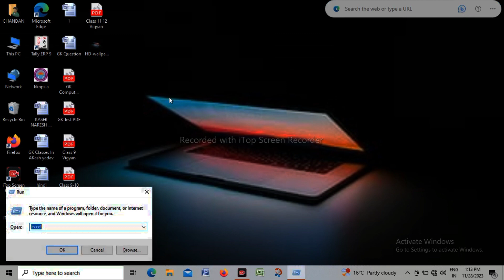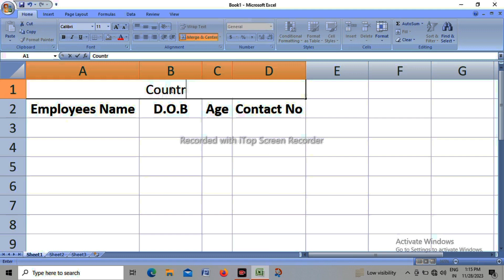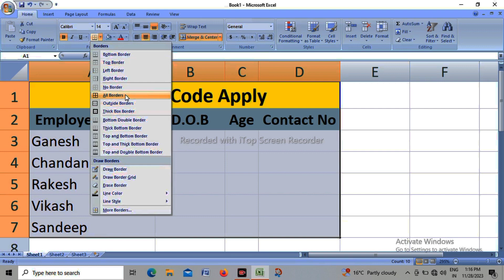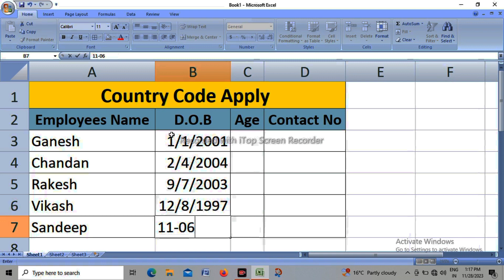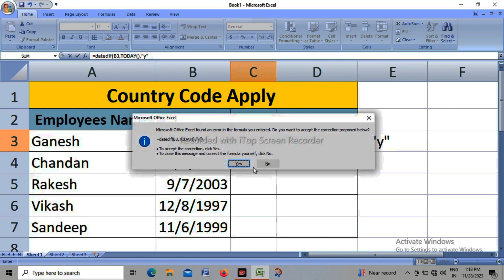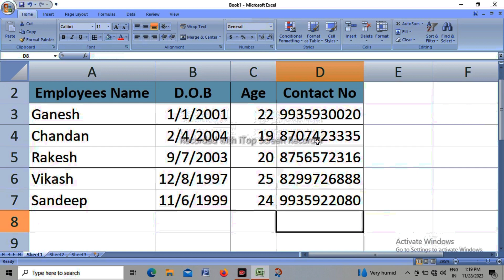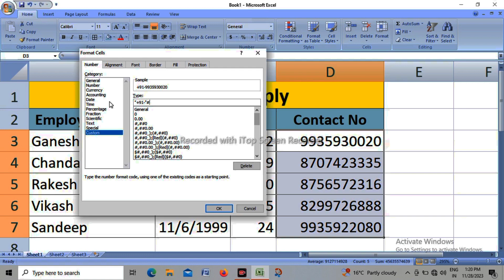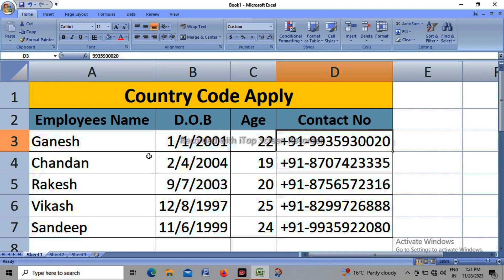How to Apply Country Code in Excel ||Country Code Aply in Excel| Apply Country Code Whith Mo Number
How to Apply Country Code in Excel
Edit with
मोबाइल नंबर मे भारत का कोड कैसे भरे
Code Aply with mobile
poi